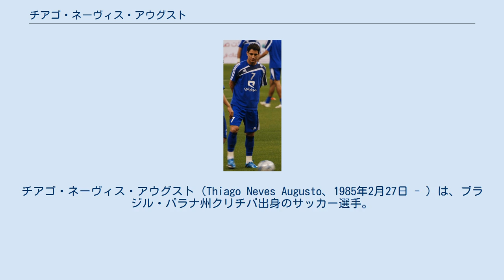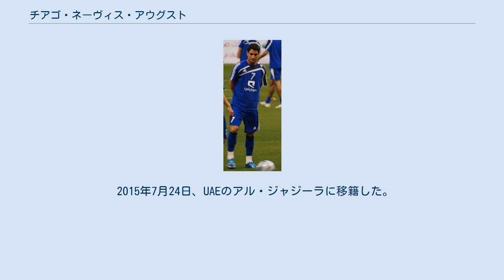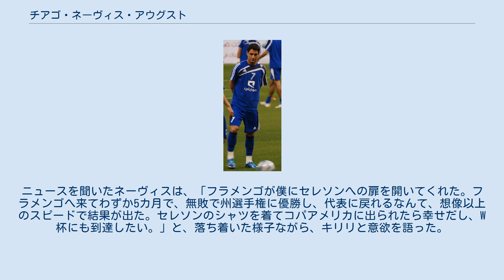チアゴ・ネーヴィス・アウグスト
チアゴ・ネーヴィス・アウグスト（Thiago Neves Augusto、1985年2月27日 - ）は、ブラジル・パラナ州クリチバ出身のサッカー選手。
カンピオナート・ブラジレイロ・セリエA・クルゼイロEC所属。
ポジションはミッドフィルダー、フォワード。
 2006年、パラナ・クルーベからベガルタ仙台に期限付き移籍で加入。
8得点を挙げるも、高いポテンシャルを発揮しきれず、中盤以降は怪我もありスタメンを外れることが多かった。
シーズン終了後、期限付き移籍期間満了に伴い仙台を退団した。
 仙台での応援歌の原曲はキグルミのたらこ・たらこ・たらこ。
 2007年にフルミネンセFCに移籍し、ベガルタ仙台時代と同じくジョエル・サンタナ監督の下でプレー。
ブラジルに帰国後はボーラ・ジ・オーロ（ブラジル全国選手権MVP）を受賞するなど大活躍。
フルミネンセファンからはプレースタイルがネドベドに似ていると評価され二人の名前を合わせたネドベズの愛称で親しまれている。
その後、ドイツ・ブンデスリーガのハンブルガーSVに移籍。
レアル・マドリードに移籍したラファエル・ファン・デル・ファールトの後釜として期待されたが、適応に苦しみリーグ戦わずか6試合出場に留まり、冬の移籍マーケットでサウジアラビアのアル・ヒラルに完全移籍。
そのまま古巣のフルミネンセに期限付き移籍した。
2009年夏、フルミネンセへの期限付き移籍が終了し、サウジアラビアのアル・ヒラルに入団した。
 2011年1月、母国CRフラメンゴに期限付き移籍をし、無敗でのリオデジャネイロ州選手権優勝の原動力となった。
 2013年、サウジアラビアのアル・ヒラルに復帰した。
 2014年3月12日、AFCチャンピオンズリーグ2014のグループリーグ第2節 アウェイでのセパハン戦でコーナーキックを直接叩き込むゴラッソを決めた。
このゴールで一時は勝ち越したアル・ヒラルだったが、同点とされた後の終了間際に決勝弾を浴びて2-3で敗戦した。
 2015年7月24日、UAEのアル・ジャジーラに移籍した。
 2017年1月5日、クルゼイロに移籍。
 2008年3月、スウェーデンとの親善試合でブラジルA代表デビューを果たした。
 2008年夏にはU-23ブラジル代表として北京オリンピックに出場。
銅メダル獲得に貢献した。
 コパ・アメリカ2011のブラジル代表に予備招集された。
ニュースを聞いたネーヴィスは、「フラメンゴが僕にセレソンへの扉を開いてくれた。フラメンゴへ来てわずか5カ月で、無敗で州選手権に優勝し、代表に戻れるなんて、想像以上のスピードで結果が出た。セレソンのシャツを着てコパアメリカに出られたら幸せだし、W杯にも到達したい。」と、落ち着いた様子ながら、キリリと意欲を語った。